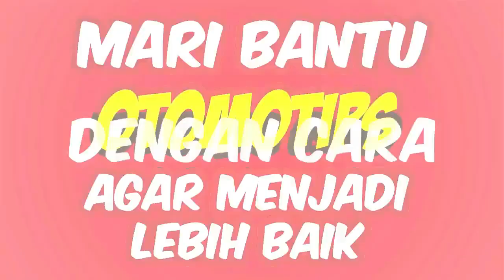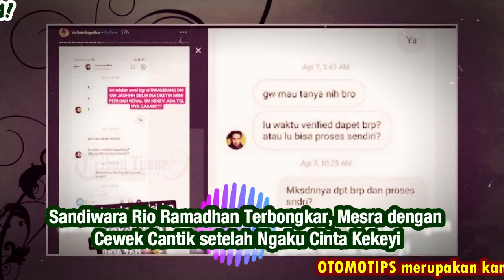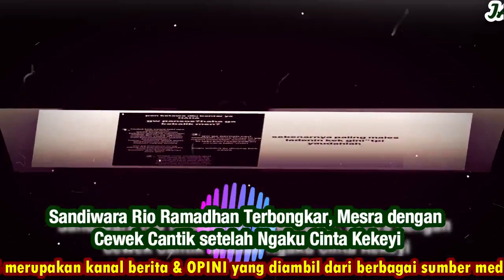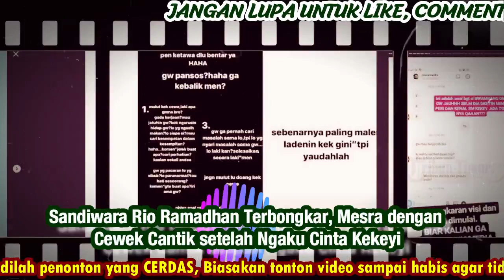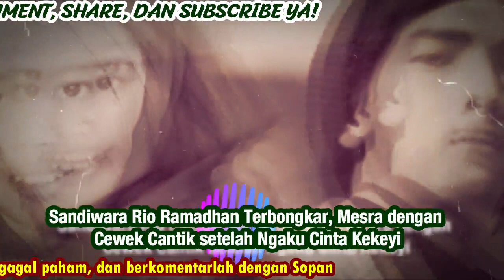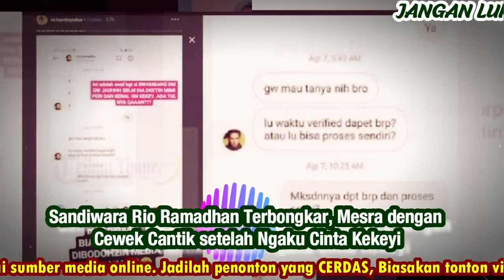Sandiwara Rio Ramadhan Terbongkar, Mesra dengan Cewek Cantik setelah Ngaku Cinta Kekeyi - OTOMOTIPS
Mengaku benar-benar cinta youtuber Rahmawati Kekeyi Putri, aktor Rio Ramadhan kepergok mesra dengan cewek cantik.

Aksi Rio Ramadhan ini kontan mendapat nyiyiran rekan artisnya.

Benarkan Rio Ramadhan cinta Kekeyi atau hanya sekadar panjat sosial?

Aksi Rio bersama cewek cantik itu terkuak dalam acara 'Pesbukers' yang diunggah ke kanal YouTube Klik Asik (14/11/2019).

Dalam tayangan itu, sedang diadakan sesi Julid, ada dua kubu pro dan kontra dengan hubungan Rio dan Kekeyi.

Tak lama, diperlihatkanlah video saat Rio sedang duduk dengan perempuan cantik.

Rio terlihat duduk di samping perempuan itu sembari sesekali membelai rambut si wanita.

 Bahkan perempuan yang belum diketahui namanya itu terlihat mencubit pipi Rio bak gemas.

Setelahnya, Rio memberikan minuman pada si perempuan.

"Kok pegang-pegang sih kamu?" ujar Kekeyi setelah melihat tayangan itu.

"Itu temen aku sayang," jawab Rio.

Tak lama didatangkan lah perempuan yang sebelumnya berduaan dengan Rio.

Lebih lanjut, Rio mengaku jika perempuan itu hanya sebatas teman casting.

"Aku kenal sama dia kak, sering casting bareng," jelas Rio.

"Casting bareng trus jemput-jemputan, hmm Keke kamu diduain," timpal Angel Karamoy yang sata itu ada di kubu kontra.

Sebagai kubu kontra, Ruben pun ikut memanas-manasi suasana.

"Kayaknya ada sesuatu yang spesial deh. Gue sih nggak ngomporin ya tapi sih sakit banget," ujar Ruben.

Perempuan yang mengaku bernama Siska itu juga lantas membenarkan jika hubungannya dengan Rio hanya sebatas teman.

Bukti Rio Ramadhan bersama cewek lain. (youtube)

Bukti Lain

Sebelumnya, beredar isi Direct Message ( DM ) pacar Kekeyi Putri, Rio Ramadhan kepada seorang pria.

Melalui DM tersebut, Rio Ramadhan menanyakan bagaimana cara membuat akun Instagram centang biru alias verified.

Sosok tersebut lantas mengunggah tangkapan layar isi DM Rio Ramadhan kepadanya.

Isi DM Rio Ramadhan yang berisi pertanyaan bagaimana cara membuat Instagram centang biru tersebut dibongkar akun @richardoyulius.

Menilik akun Instagram Richardo Yulius, ia merupakan seorang influencer, model, sekaligus penyanyi.

Melalui Insta Story nya, Richardo membeberkan isi DM dari Rio Ramadhan.

Rio Ramadhan dan Kekeyi Putri saat menjadi bintang tamu (YouTube MOP Channel)

Tak hanya itu, Richardo juga turut mengomentari hubungan Rio Ramadhan dan Kekeyi hanya sebatas pansos (panjat sosial) belaka.

Menurut keterangan yang dituliskan Richardo Yulius, Rio Ramadhan mengencani Kekeyi hanya demi 'centang biru' di Instagram.

Sekedar informasi, sebelum asmaranya ramai diperbincangkan di media, akun Instagram Rio Ramadhan belum tercentang biru alias verified.

Namun, ditilik kembali pada (14/11/2019) akun Instagram pesinetron muda tersebut sudah tercentang biru.

Hal ini lantas membuat Richardo Yulius berkomentar melalui unggahan Instagram Storynya.

"Wow, akhirnya dia mendapatkan apa yang dia inginkaaan, Sudah mas e? Puas dapet biru2 kayak itu biar apa sih?" ujar Richardo Yulius dalam instagram story tersebut.

oleh OTOMOTIPS